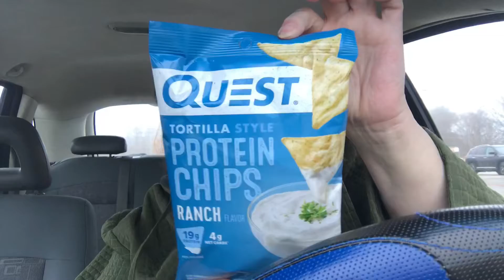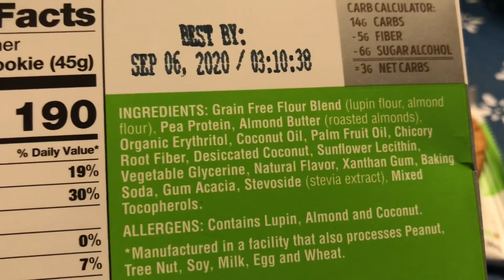Today was hard.